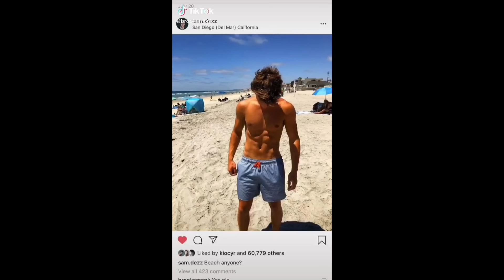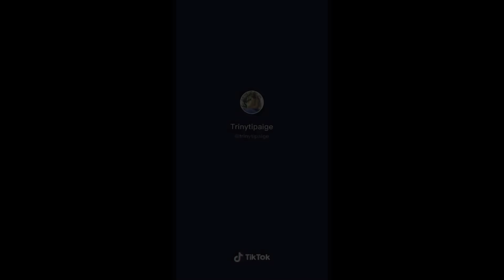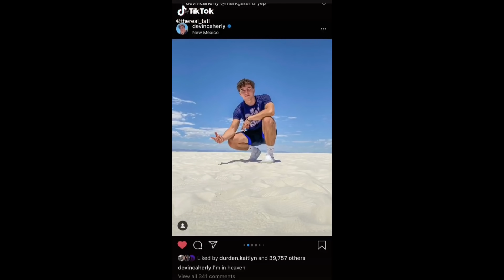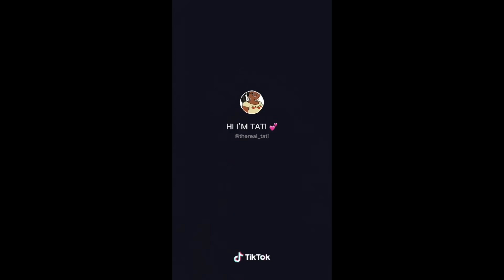I DONT COOK I DONT CLEAN... YES I DO THE COOKING YES I DO THE CLEANING (TIKTOK COMPILATION)